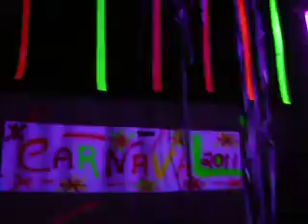CARNAVAL 2011 ANAGÉ - BA